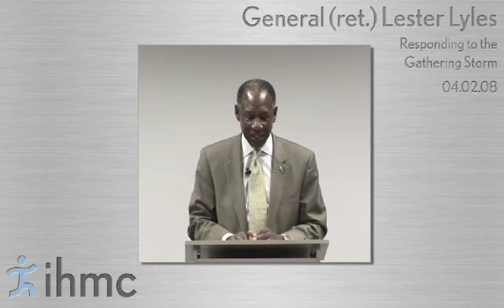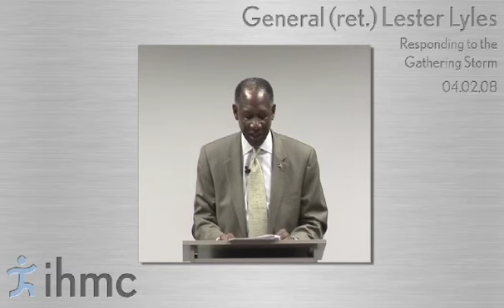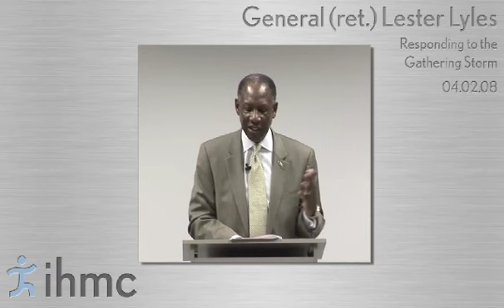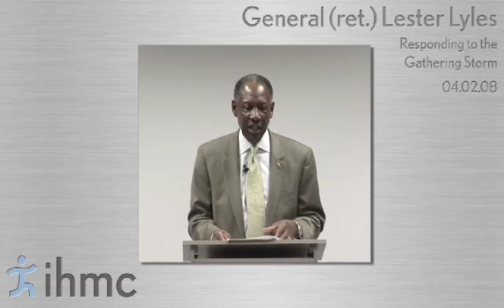Lester Lyles: Responding to the Gathering Storm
The nation is facing a critical challenge in maintaining leadership and preeminence in the fields of Science Technology Engineering and Math {STEM}. Some prominent leaders have referred to this situation as The Gathering Storm. This talk discusses this critical issue; why we should be concerned about it; and, describes numerous efforts to address the problem! General Lester Lyles has had a long and distinguished career in leading large, high technology organizations involved in aeronautical and astronautical research, development, acquisition and logistics.
General Lyles completed a remarkable military career in 2003, retiring from the U.S. Air Force as a four-star general. His last Air Force position was as Commander, Air Force Materiel Command, at Wright Patterson Air Force Base in Dayton, Ohio. The command conducts all Air Force research, development, test and evaluation worldwide, and provides all acquisition management services and logistics support necessary to keep Air Force weapons systems in a state of readiness. Earlier in his 35 year Air Force career, Gen Lyles served as Vice Chief of Staff of the Air Force in the Pentagon, Director of the Ballistic Missile Defense Organization in Washington D.C., Commander of the Space and Missile Systems Center at Los Angeles Air Force Base, California, and Commander of the Ogden Air Logistics Center at Hill Air Force Base, Utah.
Since his Air Force retirement, General Lyles has served as an independent aerospace consultant through the Lyles Group, based in Vienna, Virginia. During this time, he has been engaged on the Board of Directors of General Dynamics, MTC Technologies, USAA, the Air Force Association, and Dayton Power and Light. In 2004 General Lyles received a Presidential appointment to the Presidents Commission on Implementation of United States Space Exploration Policy and in 2005, he was appointed to the NASA Advisory Council.
General Lyles holds the B.S. degree in Mechanical Engineering from Howard University, and an M.S. in Mechanical and Nuclear Engineering from New Mexico State University. He received an Honorary Doctorate of Laws degree from New Mexico State University in 2002.
In addition to being a tireless community servant, General Lyles has been the recipient of numerous honors and awards, including: the Defense Distinguished Service Medal; the Astronautics Engineer of the Year Award from the National Space Club; the National Black Engineer of the Year Award; and NASAs Distinguished Public Service Medal. In 2003, General Lyles received the Black Engineer of the Year Lifetime Achievement Award and in 2004 he was inducted into the Aviation Week and Space Technology Hall of Fame.